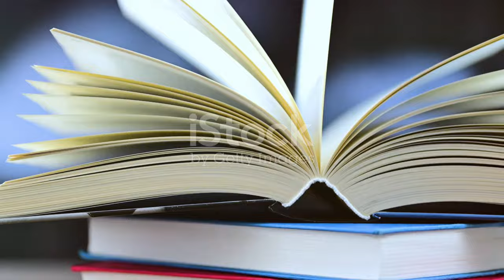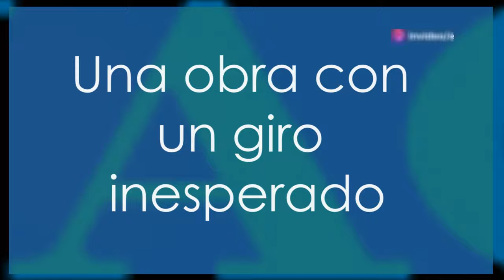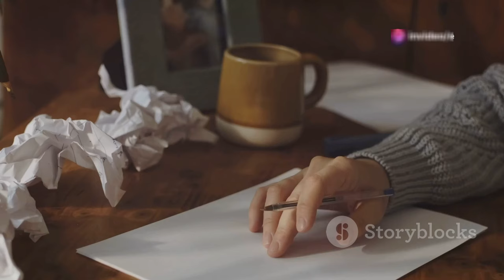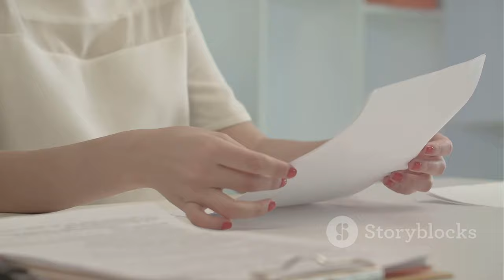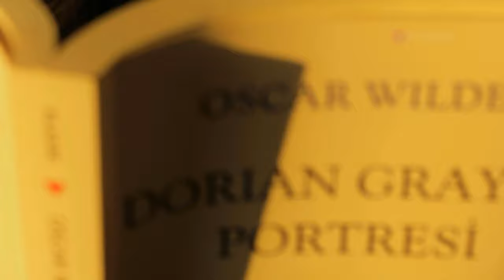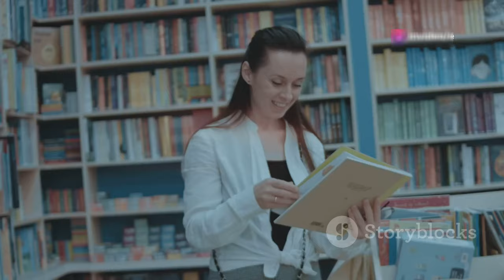"텔레그램 창업자 두로프, 프랑스에서 체포! 범죄 방치 혐의의 진실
OUTLINE:
00:00:00 Intro
00:00:47 Verdad vs. Conveniencia
00:01:13 Una obra con un giro inesperado
00:01:45 Amor en cadena
00:02:13 Imaginando la libertad
00:02:42 El arte de la conversación (perdida)
00:03:16 Palabras que sanan
00:03:44 Despertando la creatividad
00:04:12 El sabor del fracaso
00:04:36 El poder de las historias
00:05:01 Preparados para la tormenta
00:05:22 La profundidad de la amistad
00:05:51 Cuidado con lo que deseas
00:06:15 La disciplina del éxito
00:06:35 Abrazando las críticas
00:07:00 Pensar antes de actuar
00:07:23 La imaginación y sus demonios
00:07:46 La envidia nunca descansa
00:08:06 Responsabilidad personal
00:08:27 Mirando al cielo, con los pies en la tierra
00:08:47 Outro

**Category:**
News & Politics

**Description (Korean):**
🚨 안녕하세요! 오늘은 텔레그램의 창업자이자 CEO인 파벨 두로프가 프랑스에서 체포된 사건에 대해 이야기해 보겠습니다. 🔒📱

✨ 두로프는 범죄 방치 혐의로 체포되었으며, 텔레그램의 강력한 보안 기능에도 불구하고 범죄의 온상이 되고 있다는 비판을 받고 있습니다. 😱 과연 이 사건이 텔레그램과 전 세계의 사용자에게 어떤 영향을 미칠까요? 🤔

📰 이 영상에서는 사건의 배경과 두로프의 반응, 그리고 텔레그램의 미래에 대해 다뤄보겠습니다. 여러분의 생각은 어떠신가요? 댓글로 알려주세요! 💬👇

**English Title:**
"Telegram Founder Durov Arrested in France! The Truth Behind the 'Crime Negligence' Charges 🔍"

**English Description:**
🚨 Hello! Today, we'll discuss the recent arrest of Pavel Durov, the founder and CEO of Telegram, in France on charges of crime negligence. 🔒📱

✨ Durov has been arrested for allegedly failing to regulate criminal activities on Telegram, which, despite its strong security features, has been criticized as a haven for crime. 😱 What impact will this incident have on Telegram and its global user base? 🤔

📰 In this video, we'll cover the background of the incident, Durov's response, and the future of Telegram. What are your thoughts? 💬👇